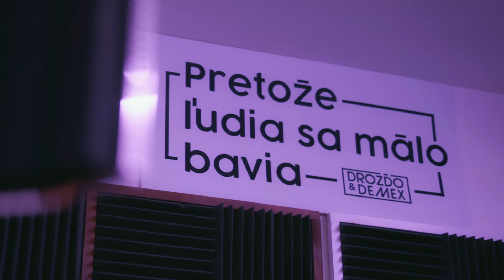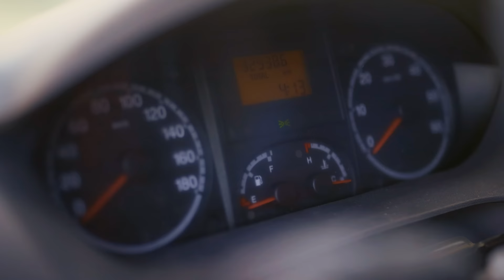Drozďo & Demex ft. Eusebio - Tequila (Official Music Video)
Drozdo & Demex feat Eusebio - Tequila | Official Music Video | Latin - Latino House EDM Dance POP 2022 | Hudba 2022

0:00 Intro
0:28 Drozdo & Demex feat Eusebio - Tequila

Also on Spotify, iTunes, Deezer, Amazonmp3, Google play...

Hudba, Produkcia | Music, Production: Drozďo & Demex
Spev, Text | Vocals, Lyrics: Eusebio
Štýl | Style: Latin House & Pop
Mix | Mastering: Drozďo & Demex
Rok | Year: 2022 Summer
Vydavateľstvo | Label: Drozďo & Demex

Video locations: Extreme park Žilina, Blatnica

Drozďo & Demex Youtube Channel | slovenská hudobná produkcia extra tags | party latin latino latinohouse dj djs psy psytrance house electro house  edm slovensko PsyTrance letne hity letné hity 2022 despacito despasito letne pesnicky don diablo blatnica sutovo letné pesničky hudba slovenske pesnicky slovenské pesničky Armin van Buuren Blah Blah Blah tanecne pesnicky tanečné pesničky tanecna hudba invisible mirgova martinky kali nature priroda I Don't Love You Invisible All Night sima iT's YoU Smieš Lietať Buena Onda I Need You Ludia nie su zli

Drozdo & Demex | Official Production 2022